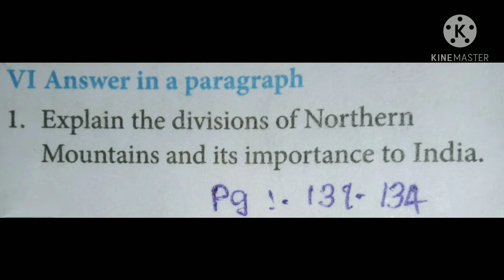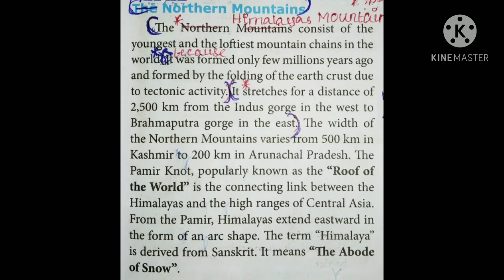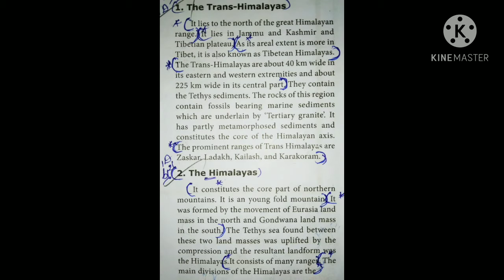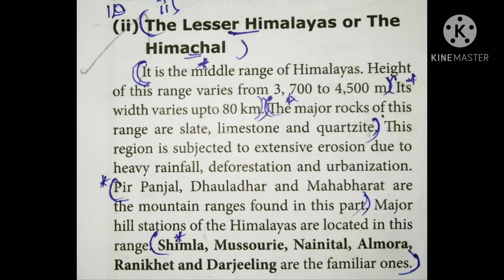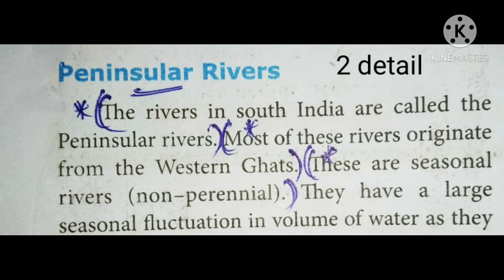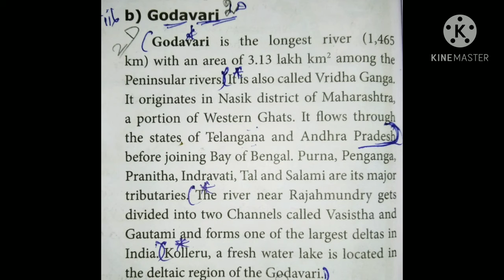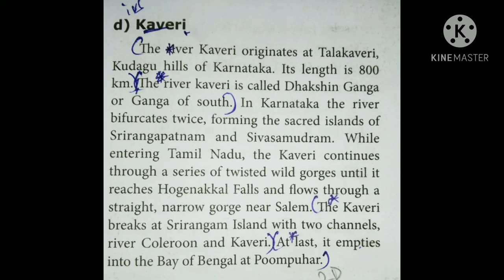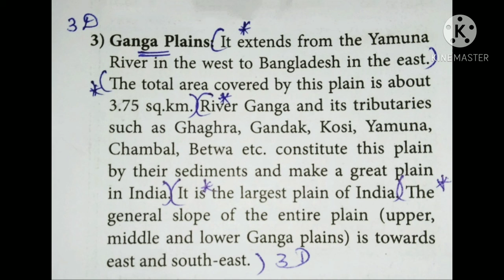10th standard geography lesson no-1 5 marks (SCERT) new syllabus for English medium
10th standard geography lesson no-1 part 1

10th standard geography lesson no-1 part 2